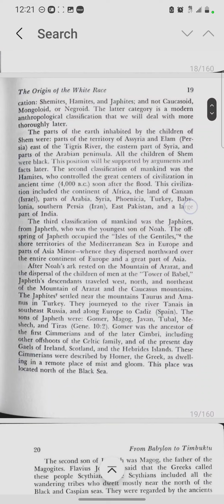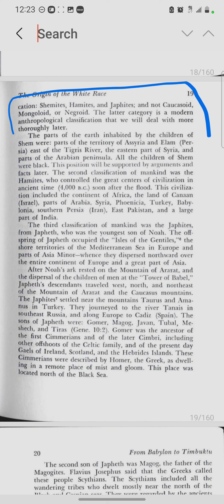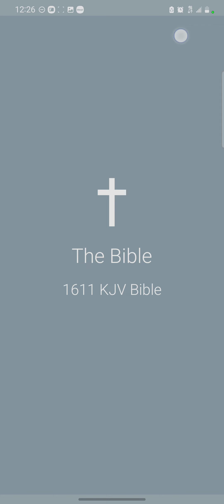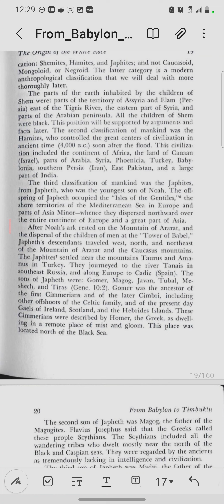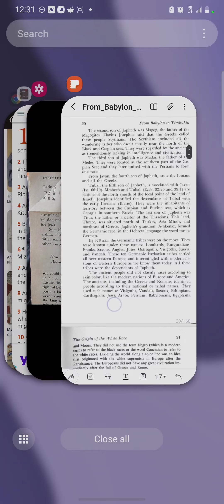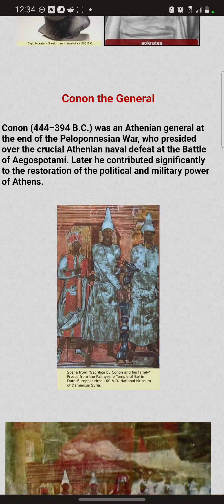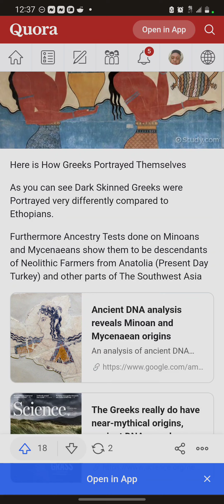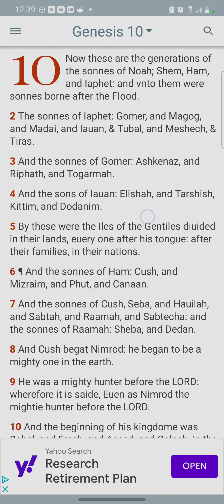Word Of The day: Japheth